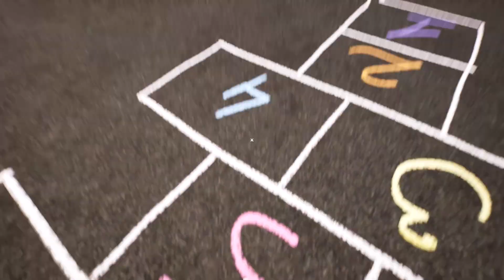HELLO NEIGHBOR 2 Gameplay Part 2 - Silently Raging at Repeatedly Getting Caught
HELLO NEIGHBOR 2 Gameplay Part 2 - Silently Raging at Repeatedly Getting Caught.  Made progress which is why I am posting this video.  Hope you watch and learn what not to do.